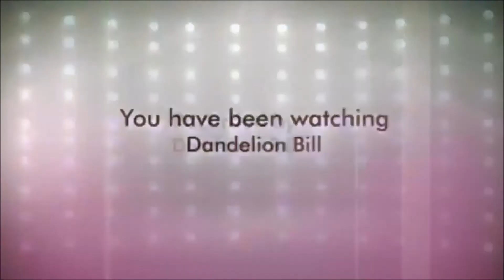David Attenborough finds a meteor!! Adventure's in Dandiland 2.0 MS #33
Hey, Join me on my adventures in the World of Dandiland
I did forget to put the onscreen music titles and im sorry but here is the usual...

Check out their channel guys they have awesome tunes, well worth a check!